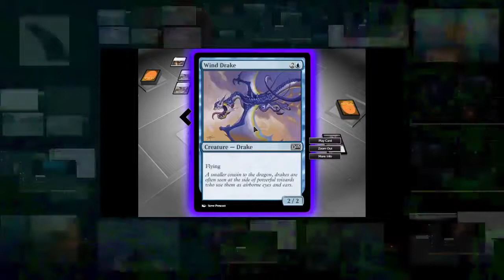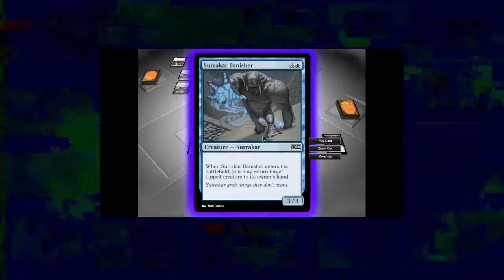Magic 2015 Report to Avacyn